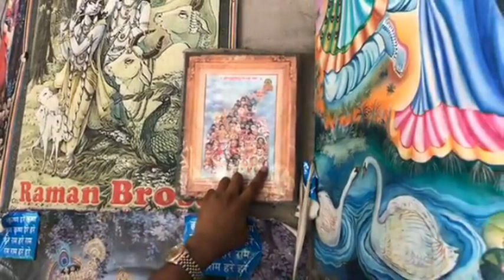Pelas ruas de Barsana e visita a Shri Vinod Bihari Ji Maharaj